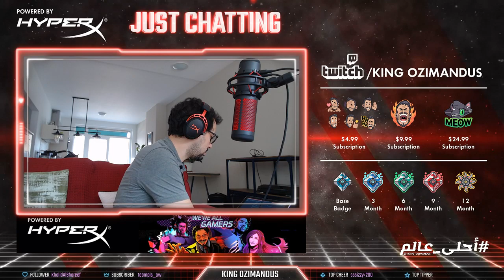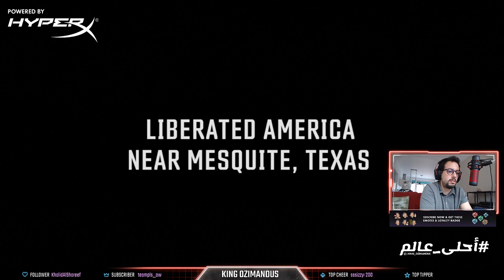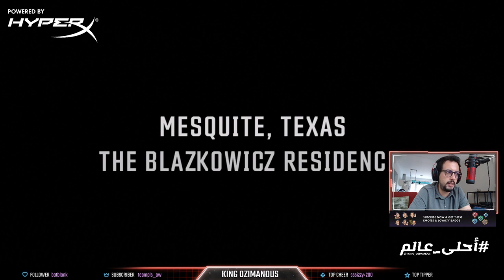Highlight: [AR/EN] Le's Play: Let's play Wolfenstein Youngblood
A highlight of my Let's Play: Wolfenstein Youngblood. If you like the game, make sure to check it out right now on Humble Bundle to support charity and my stream